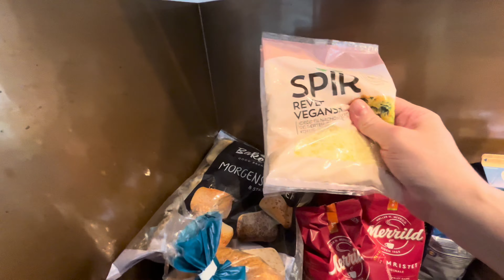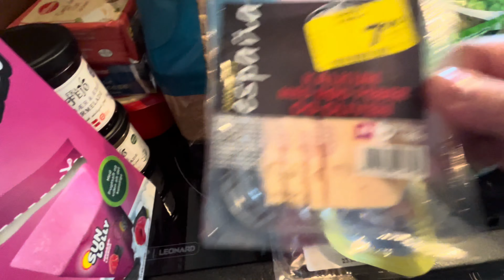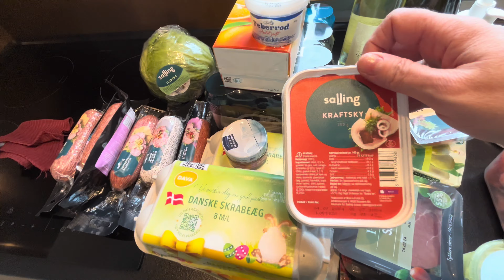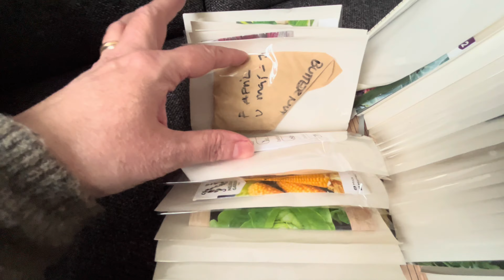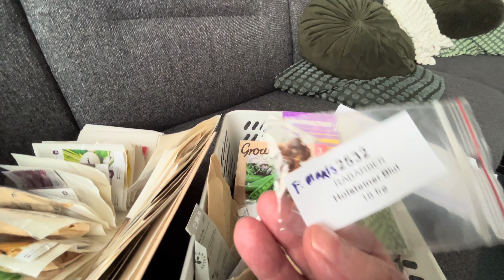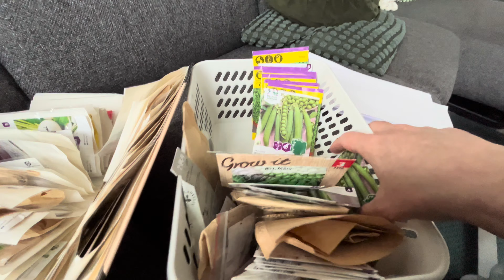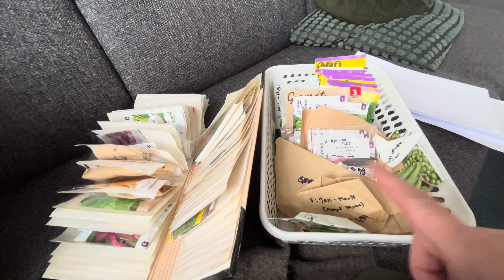Penge Challenge - og vi skal prøve at lave køkkenhave… jeg vil ha’ min far😞!!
Vi henter de flotte keramik høns vi har lavet hos Fafla.

Vi er startet med indendørs forspring til det der gerne skulle blive vores køkkenhave.

Og vi starter op på en spare Challenge hvor vi skal have tømt skuffer skabe og fryser - så sæt i gang